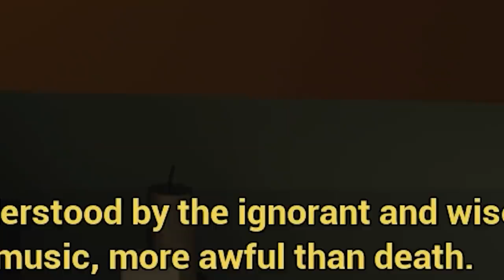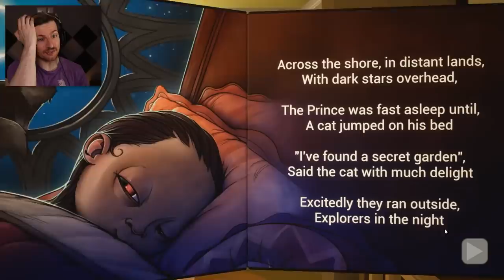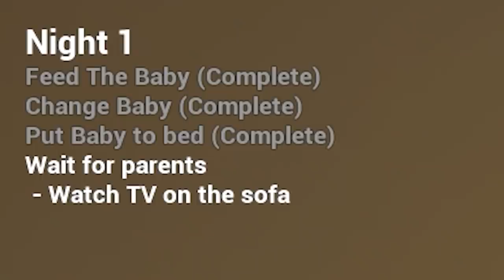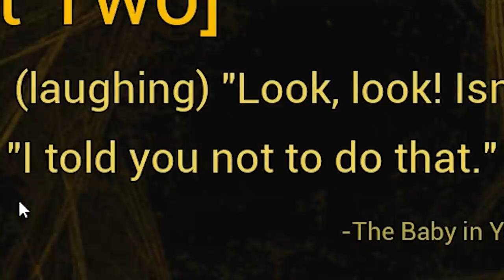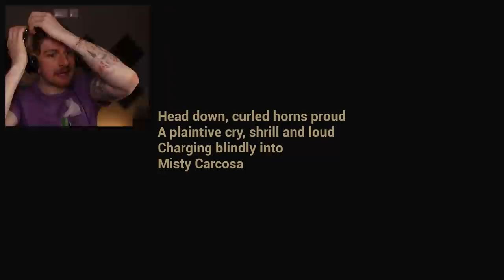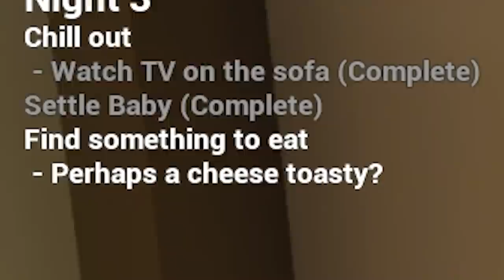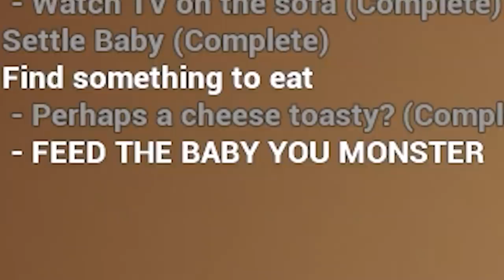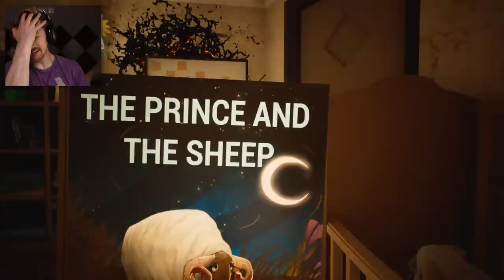Oops the Baby in Yellow FELL into a WASHING MACHINE.. (Update + Secrets)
Welcome back to The Baby in Yellow. So this game updated with lots of new content and fun things to do, so we're back to check it all out! They also addeda washing machine and an oven, both of which work. Yeah.